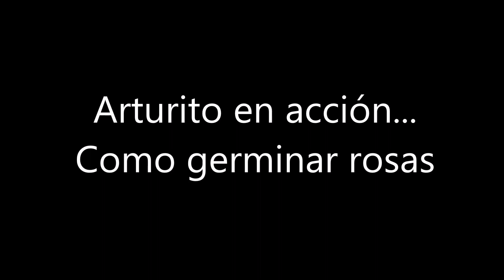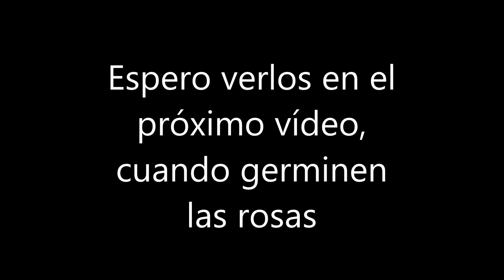Como germinar rosas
Sembrar rosas, por Arturito Pardo, el método mas efectivo para que germinen...